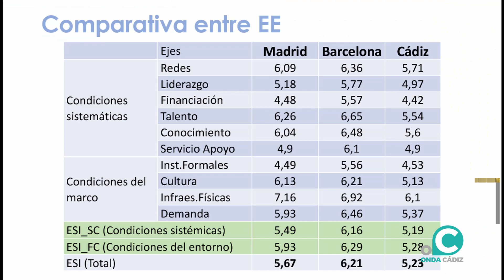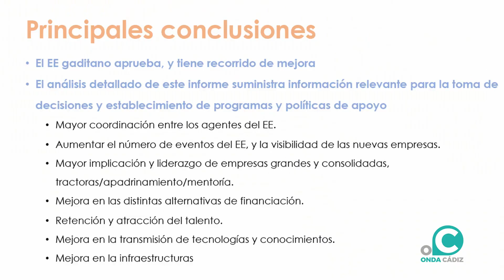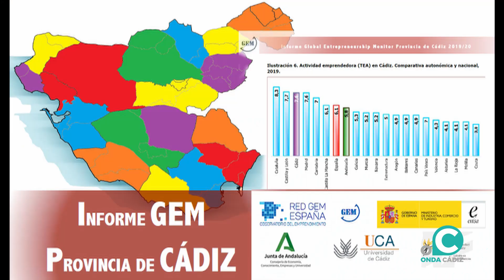vtr uca dipu emprendedores